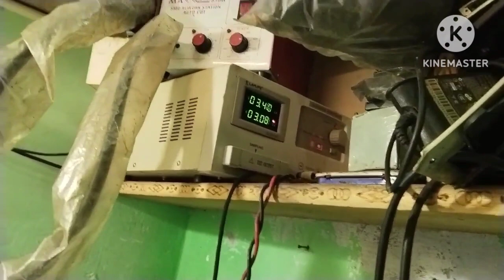Dell laptop motherboard ka model number VAW00 LA- 9104P on nhi ho rha hai ise kaise repair Karen -1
laptop repair,how to fix dell laptop wont turn on
dell laptop no power
motherboard
laptop repairs
la-9104p no power
dell 3521 no power solution
dell 3521 no power
hp laptop repair
dell laptop dead repair
laptop in dead condition
fix laptop in dead condition
dead laptop repair in hindi
how to repair dell laptop
dead laptop how to repair
laptop
dell laptop not turning on
dell laptop
how to repair dell no power on laptop
laptop repair tutorial
dell dead laptop
acer laptop dead
laptop desktop repair youtube channel
lenovo laptop dead